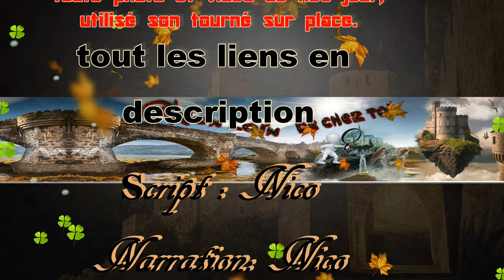EPISODE 13 Villa Majorelle